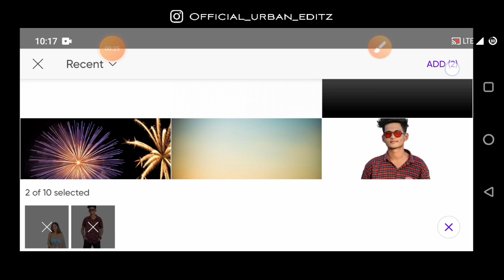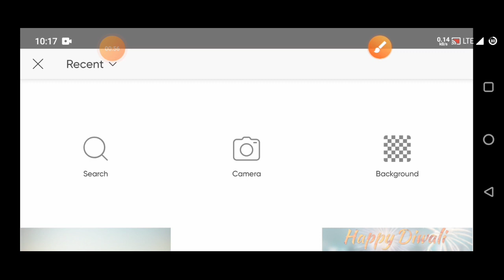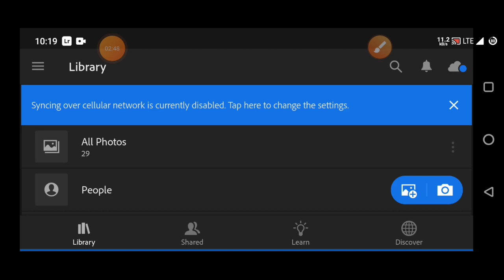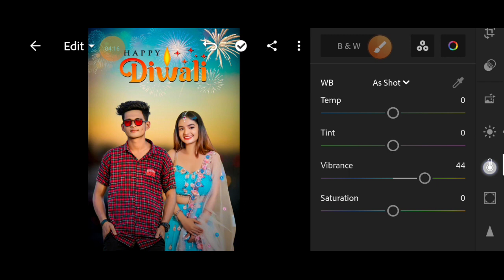Diwali Photo Editing 2021 | PicsArt Photo Editing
NOTE:-